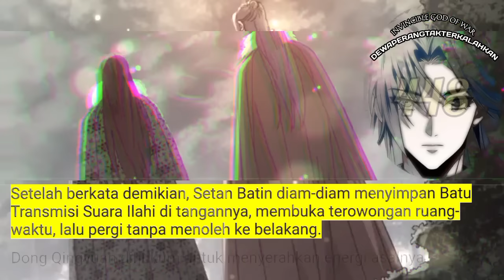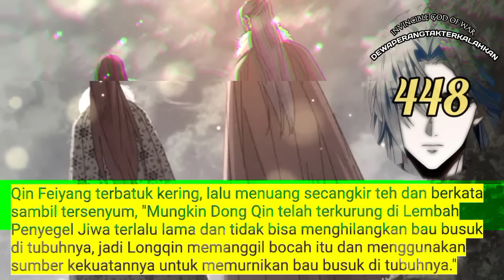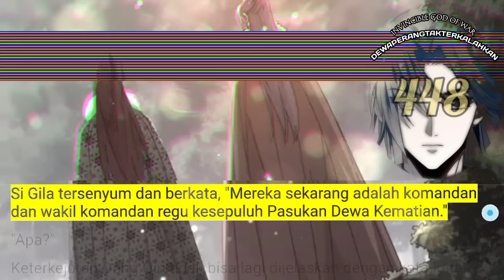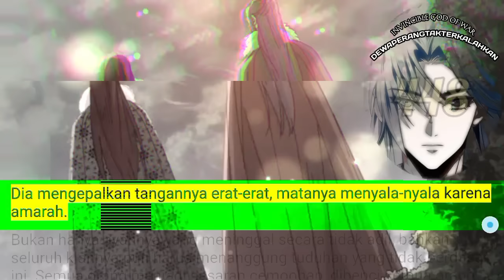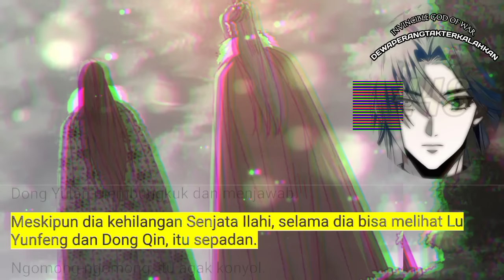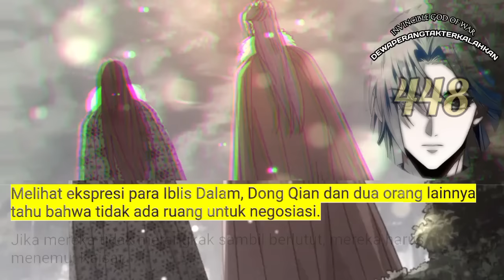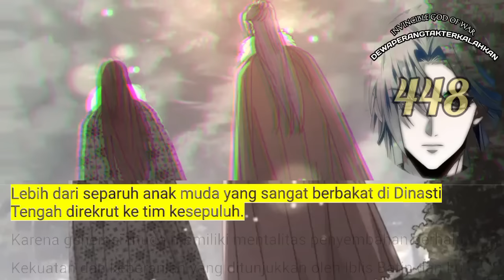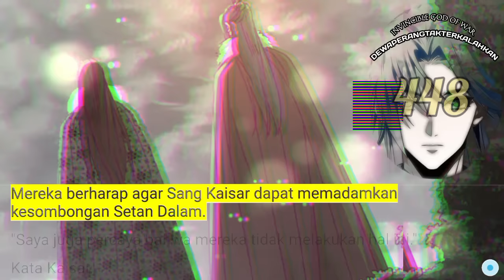Dewa Perang Tak Terkalahkan season 448